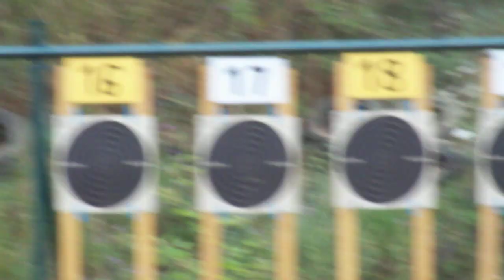TAR France vm 20s (enrayage) Pascal 7